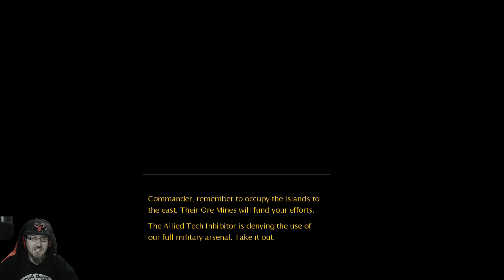Fighting for Science - Command & Conquer: Red Alert 3 (Soviet) - Part 5